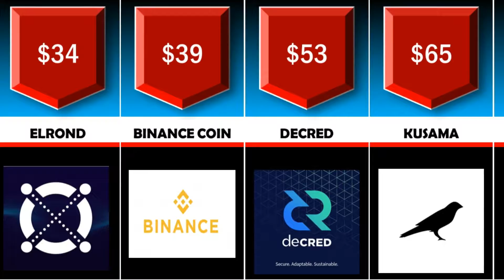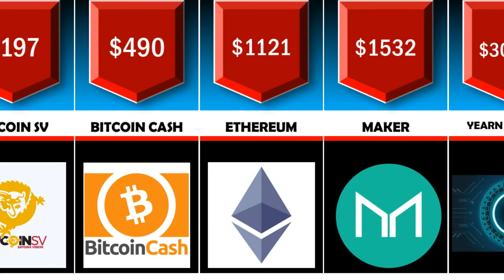Most Valuable Cryptocurrencies 2021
Most Valuable Cryptocurrency 2021

What is the most expensive Cryptocurrency ?
BITCOIN